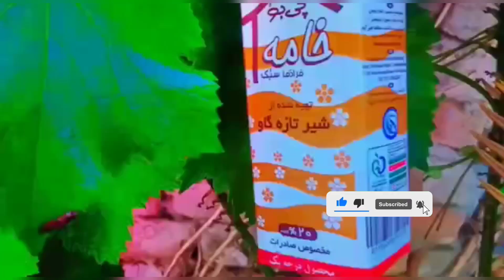white chicken qorma easy and quick recipe/cooking with areesha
ہم لائےہین زبردست اور اسان ریسٹورنٹ اسٹایل چکن ہانڈی جو اپ کو ضرور پسند ایے گی اور اتنی اسان ریسیپی پر دادضرور دوگےانشااللہ/cooking with areesha